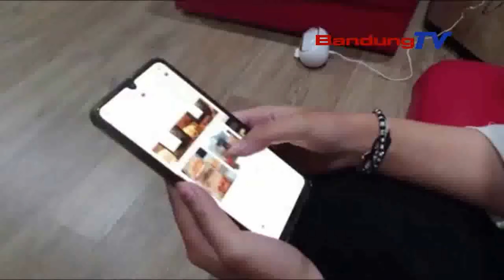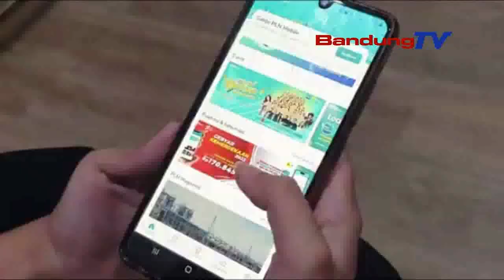MELEBIHI TARGET, 22 RIBU PELANGGAN PLN UID JABAR TELAH MEMANFAATKAN PROMO TAMBAH DAYA GEBYAR KEMERDE